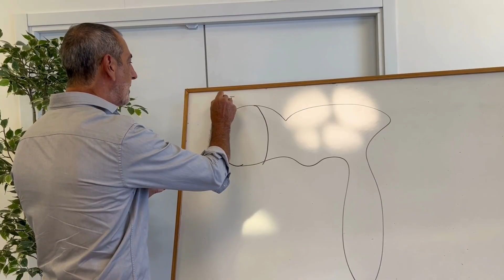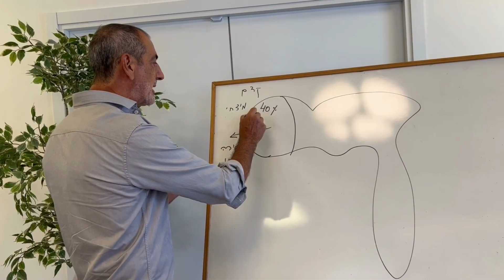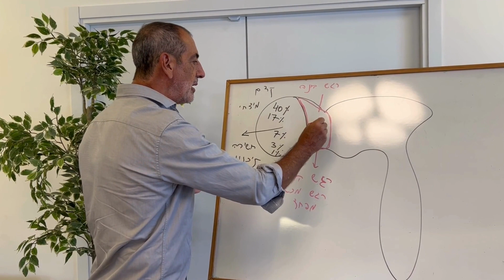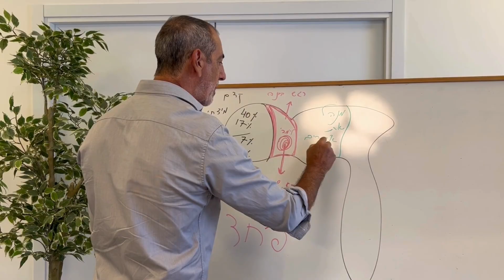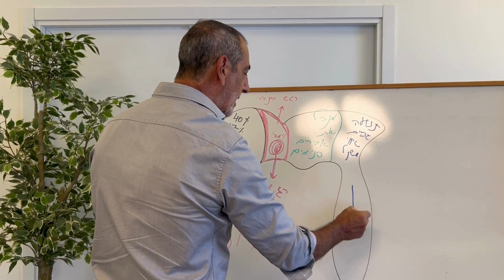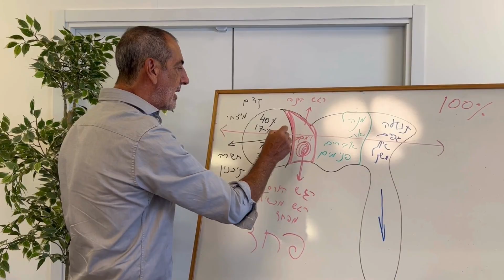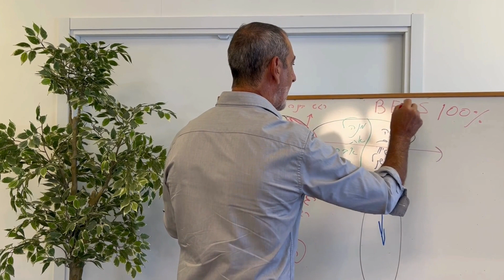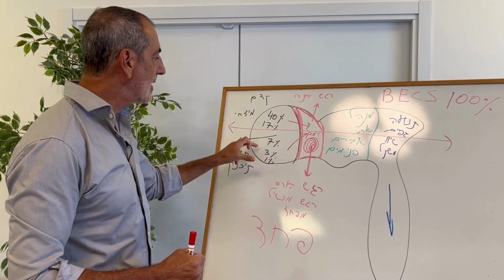מה קורה במוח שלנו במצבי הישרדות, מלחמה וכאוס?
בסרטון הזה ד"ר דרימר מסביר לעומק  איך האירועים שמסביבנו משפיעים על הדרך שבה המוח שלנו עובד. רוצים להבין מה באמת קורה במוח שלכם? צפו עכשיו!